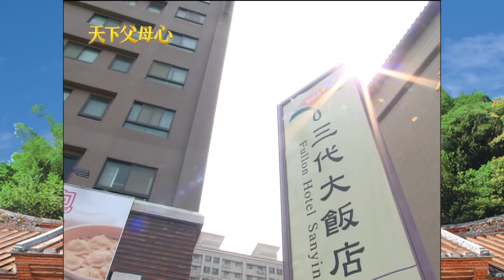天下父母心 EP106 My Family My Love｜三立台劇